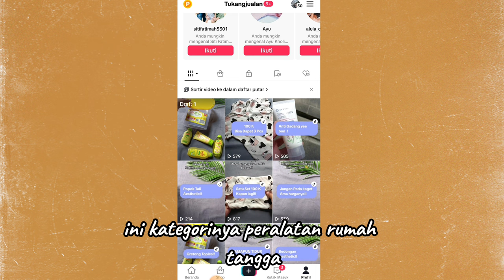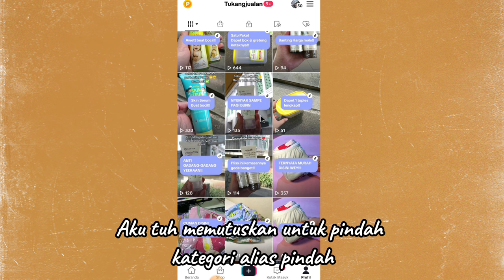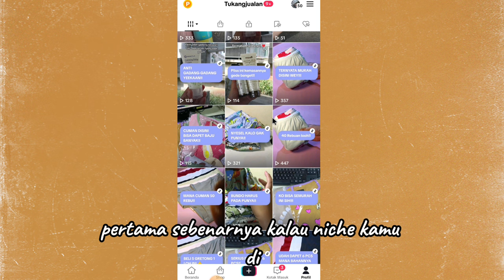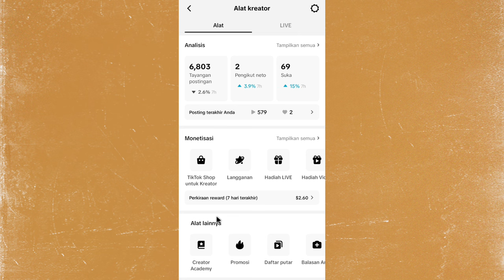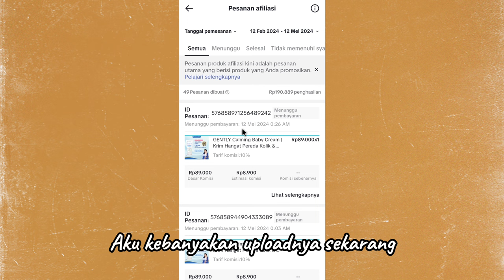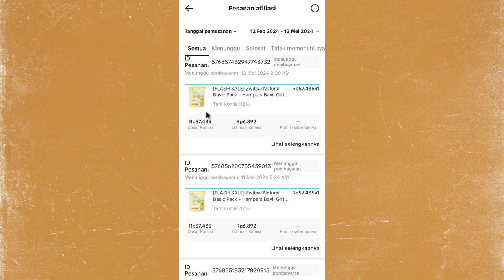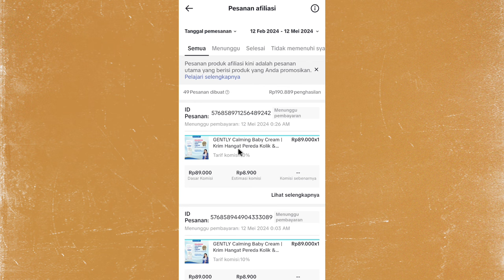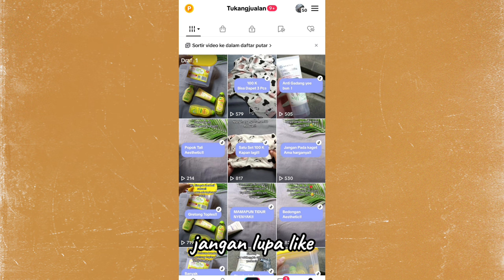CARA PINDAH NICHE TIKTOK DARI PRODUK YANG TIDAK LAKU ✅ SUPAYA KOMISI BISA MELEJIT 👍 Pemula harus tau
nstagram :
/ idappar   (@idappar)